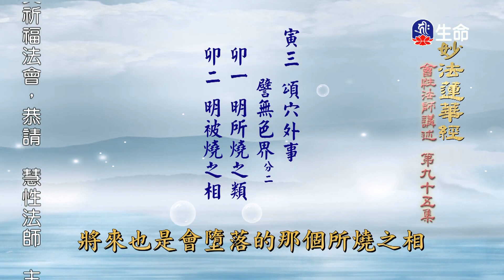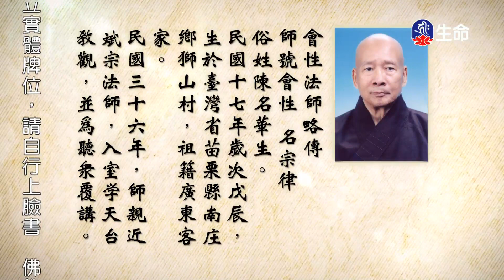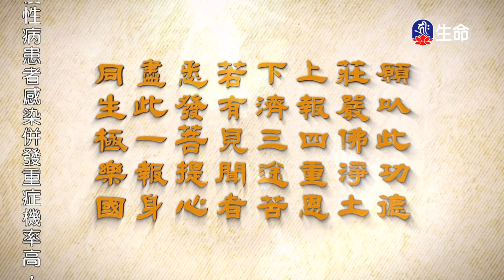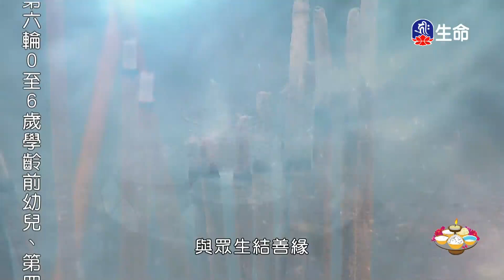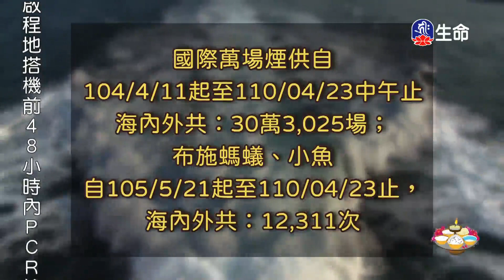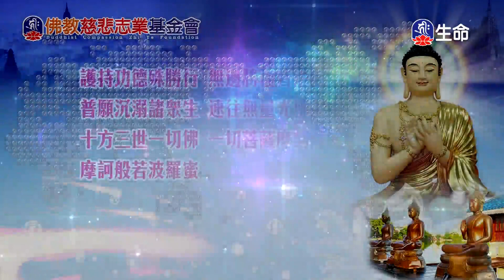妙法蓮華經(95)_長老法語_(lifetv_20230119_06:00)